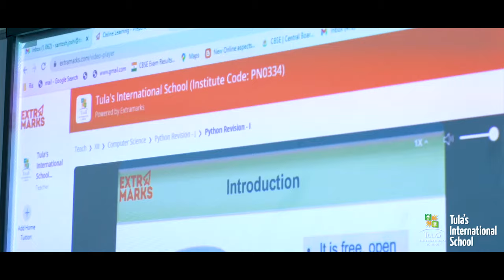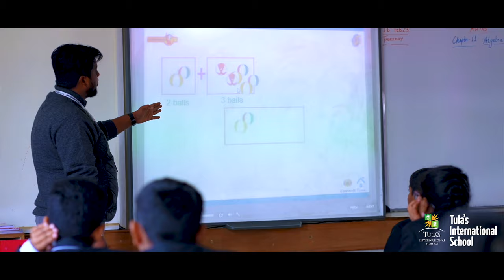Enhancing Our Capabilities With EXTRMARKS | Tulas International School | The Modern Gurukul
Tula's International School was established in 2012 under the aegis of Rishabh Educational Trust to impart education through seamless opportunities.

Following the Modern Gurukul Concept, Tula's International is a Co-Ed Residential School with a quintessential example of a perfect amalgamation between the Old Gurukul System with a Modern Approach that aims to develop Mind, Body and Soul.

Through the integration of EXTRAMARKS, TIS provides students and teachers with a platform to enhance the quality of teaching, leveraging advanced methods and tools for an enriched learning environment.